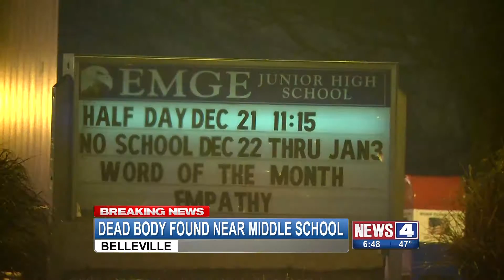BREAKING: Body found on side of road in Belleville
The Belleville Police Department is investigating after a body was found near a school in Belleville Tuesday morning. News 4's Justin Andrews reports LIVE...